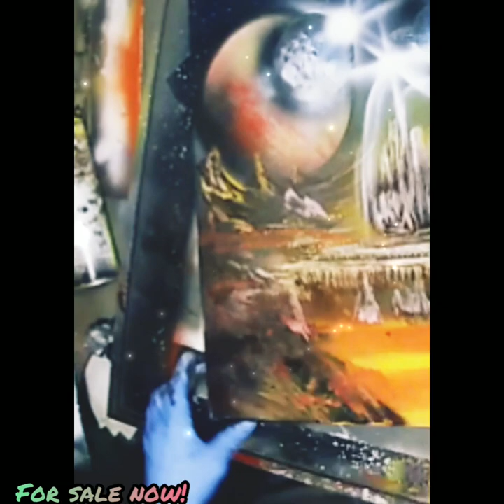Spray Paint Art Dome City By Jason Epperson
Spray Paint Art Dome City was a super slick painting. this piece of art was sold at my hoolabaloo event. the owner loves spray paint art and considering the science fiction factor to this art, he took it fast.